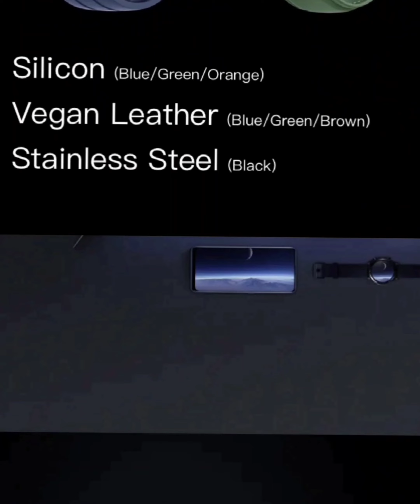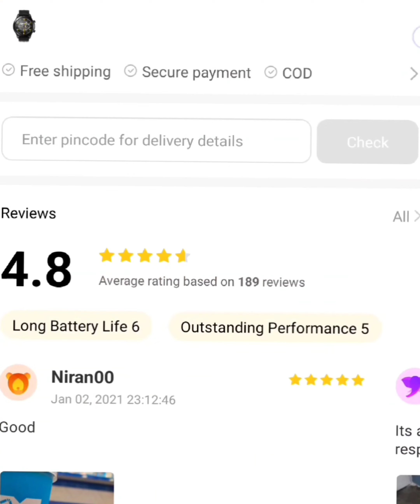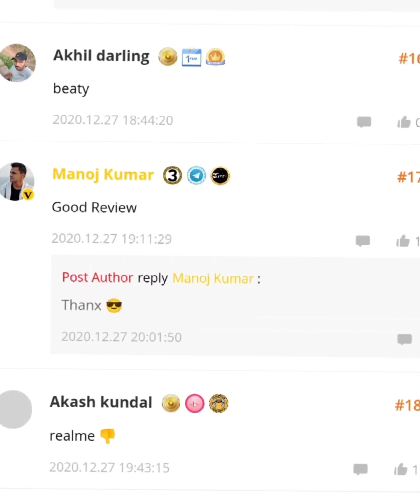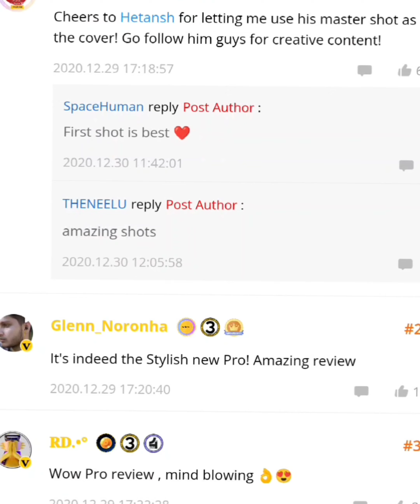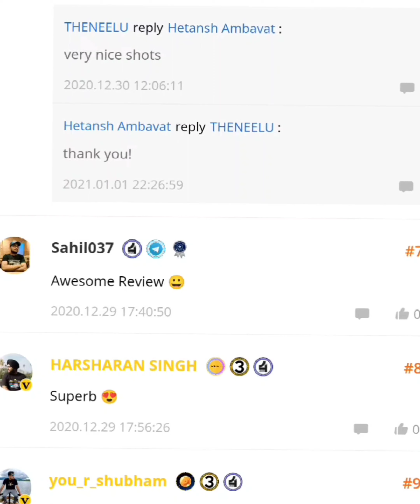Realme watch s pro unboxing Realme watch specifications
realme Watch S Pro
4.8
OverviewStoresDetailsReviews
Get the realme Watch S Pro and keep a track of your exercise and workout data with ease. The large and clear 3.5 cm (1.39) AMOLED touchscreen offers an intuitive interface which makes it a delight to view your fitness data.
Color: Black
Connectivity: Bluetooth
Department: Unisex
Display: Digital
Features: Smartwatch, Water Resistant, With GPS
NETWORK
Technology No cellular connectivity
2G bands N/A
3G bands N/A
4G bands N/A
Speed No
GPRS No
EDGE No
LAUNCH
Announced 2020, December 23
Status Available. Released 2020, December 29
BODY
Dimensions -
Weight -
Build Glass front, stainless steel frame, plastic back
SIM No
  Waterproof (5ATM)
Compatible with standard 22mm straps
DISPLAY
Type Super AMOLED, 450 nits (peak)
  Always-on display
PLATFORM
OS Proprietary OS
MEMORY
Card slot No
CAMERA
  No
SOUND
Loudspeaker No
3.5mm jack No
COMMS
WLAN No
Bluetooth 5.0, A2DP, LE
Positioning GPS (L1L5)
NFC No
Radio No
USB No
FEATURES
Sensors Accelerometer, heart rate, SpO2
Messaging Email, IM
Browser No
BATTERY
Type Li-Ion 420 mAh, non-removable
MISC
Colors Black
Models RMA186

realme watch s pro review
realme watch s pro unboxing